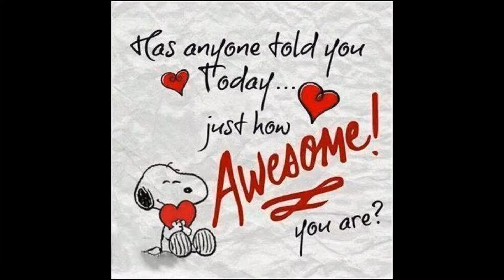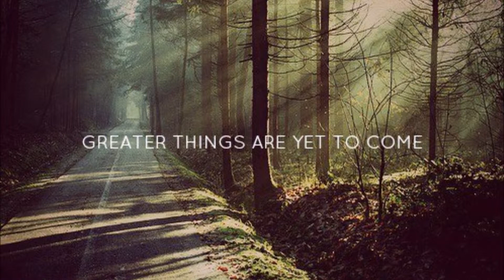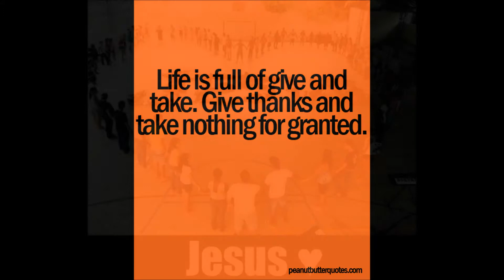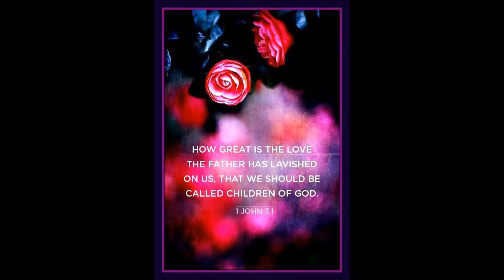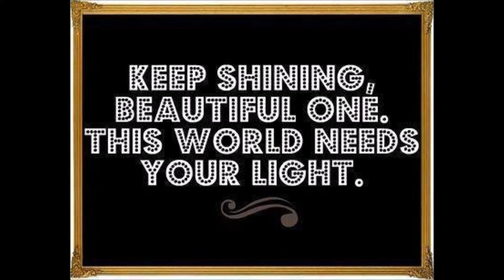Birthday Movie for mom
THIS VIDEO WAS MADE TO HONOR MY MOTHER FOR HER SPECIAL DAY! LOVE FROM YOUR DAUGHTER & A4C KINGDOM ADVANCERS. . .